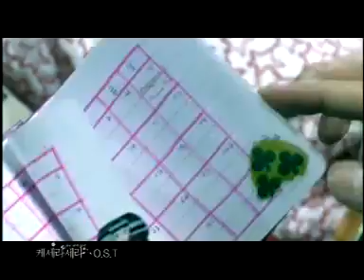Wol Gwang - W & Whale